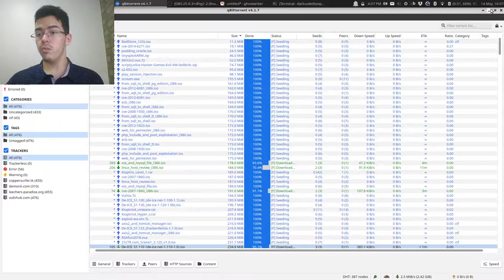A resposta que não posso dar..!!